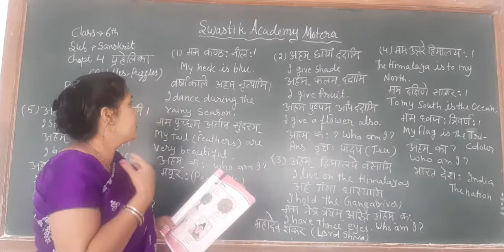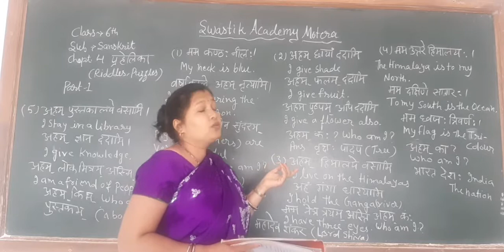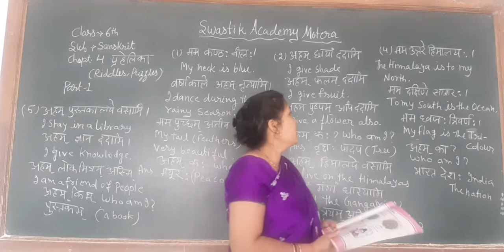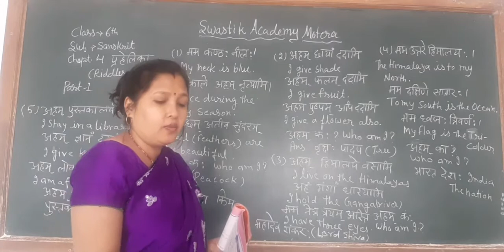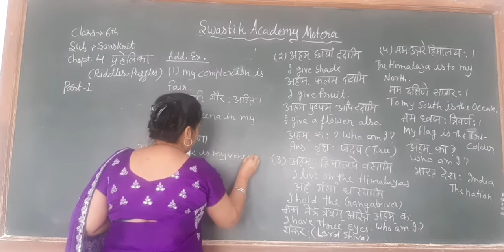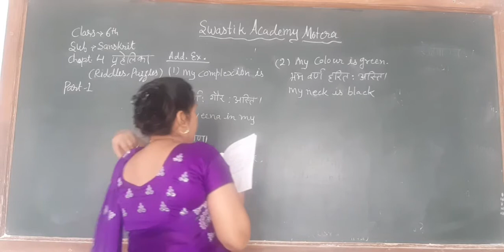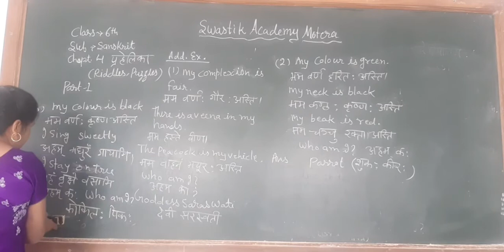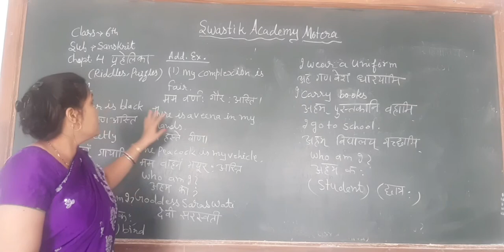STD 6 |SANSKRIT| ch-4 part-1 | Swastik Academy| English Medium